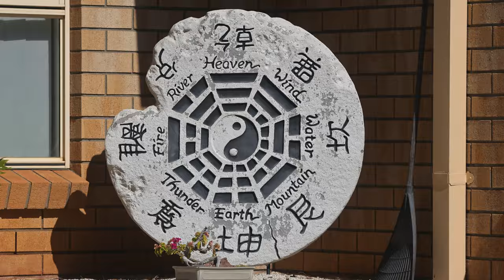AUSTRALIA BEAUTIFUL WILDLIFE 4K HDR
Photography by Anthony Rae
Music Track -  Drifting at 432 Hz  by Unicorn Heads

Purchase Anthony's photo book today -
Beautiful Australian Nature Photo Book